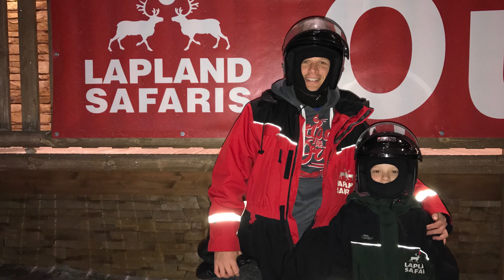Christmas in Lapland | Not Just Travel North West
Ben from Not Just Travel Northwest travelled to Lapland to experience the best Finland had to offer.

From snow safaris to gazing at the Northern Lights we have the first-hand experience of the holidays we promote, so please just pick up the phone, we would be more than happy to talk you through what else this amazing island has to offer.

Talk soon